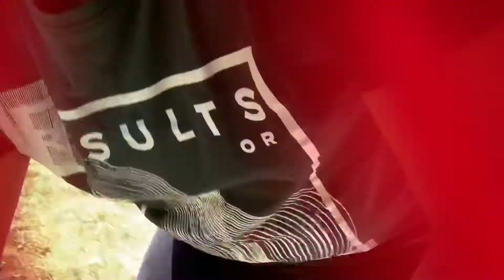FIRST HARVEST SA AKING TANIM NAGULAY SA AKONG GARDEN/ SPINACH+RADISH+Letuce |BUHAY PROBINSYA